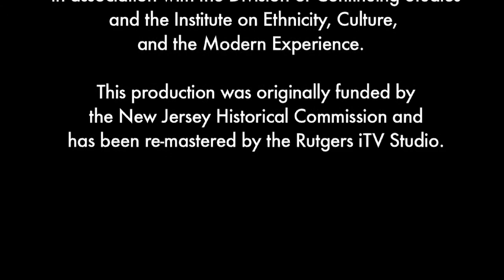The Legacy of Paul Robeson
An in-depth interview with Paul Robeson, Jr. presents a retrospect on the illustrious life and career of his father, including archival audio clips of his acting and singing and political speeches.